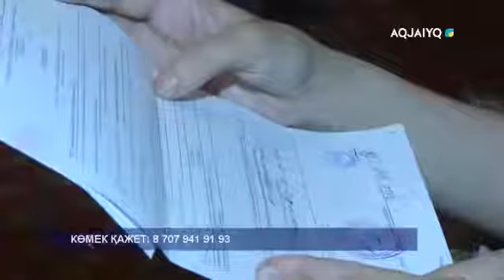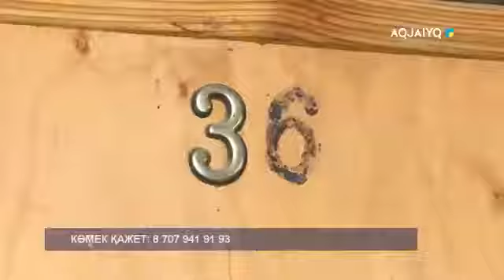2 ЖАСАР ЭМИР ҮШІН ҚАЖЕТТІ ҚАРАЖАТ ЖИНАЛДЫ